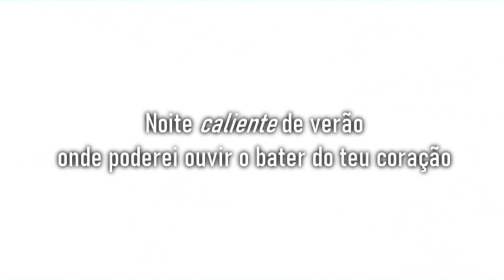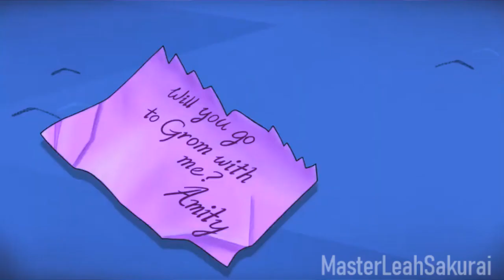Original Lumity Love Rap Song (Português/Portugal)- MLS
Mais um rap que escrevi e cantei!
mas desta vez é um rap romantico, cada verso é a perspectiva da Luz e da Amity e no verso final são as duas juntas a cantar uma a outra.

ENG:
Another rap that I wrote and sang!
but this time it is a romantic rap, each verse is the perspective of Luz and Amity and in the final verse they were singing to each other.